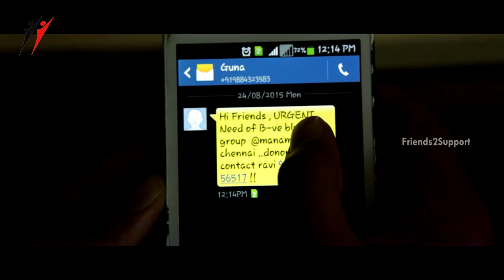Example | Latest Tamil Short Film on Blood Donation | Friends2support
Example Tamil Short Film directed by Nattu Dev. Produced by Vivek Ravichandran.